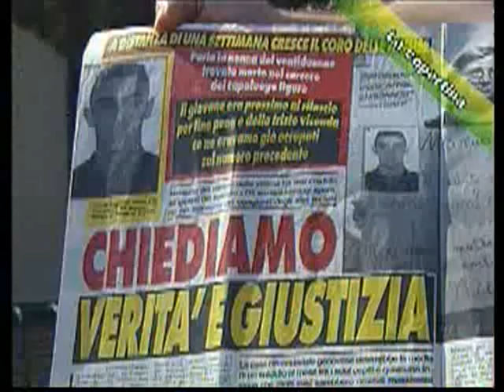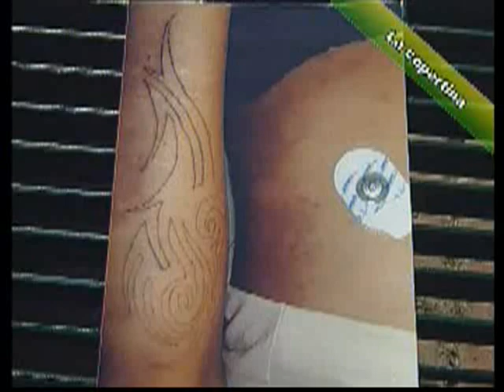Manuel Eliantonio Ucciso in carcere,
intervista dei nonni con l'associazione dei diritti umani violati, per Manuel Eliantonio